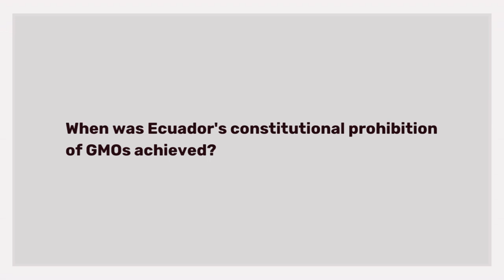Dr. Elizabeth Bravo - Q1. When was Ecuador's constitutional prohibition of GMOs achieved?